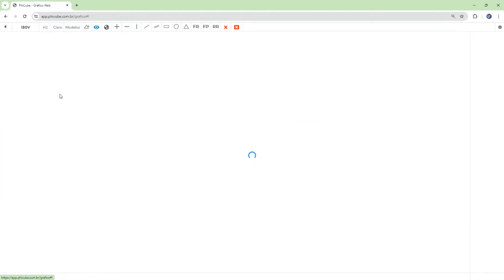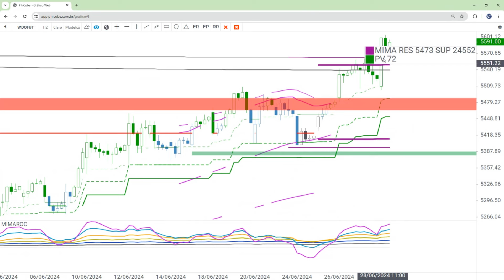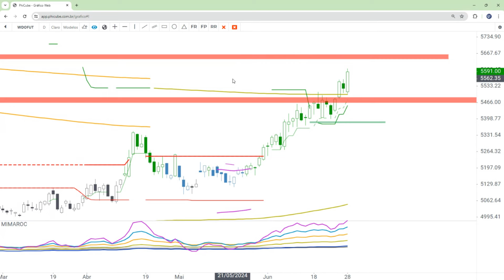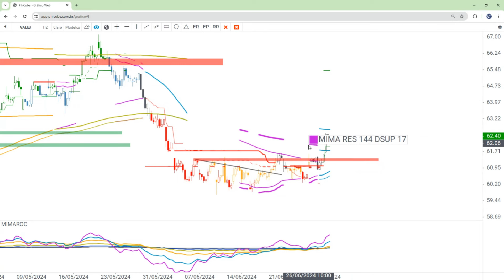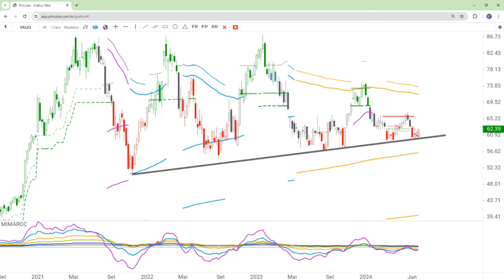Tendências PhiCube - Fechamento de Mercado 28/06/2024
👉 Descubra em 3 aulas grátis como ter um operacional simples e eficaz, e torne-se vencedor no mercado financeiro